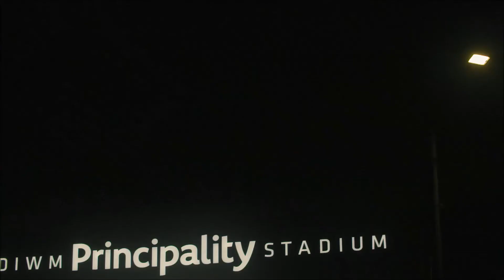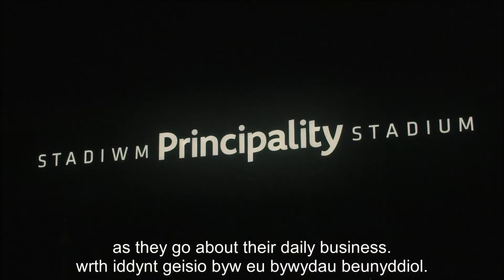City of Cardiff Council uses smart city lighting to transform residents’ lives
Cardiff has ambitious plans to be a smart city and the installation of 14,000 energy-efficient LED street lights, connected to the Philips CityTouch lighting management system, marks the start of this.

The City of Cardiff Council is transforming the lives of its residents thanks to connected lighting that can be controlled at the touch of a button, evolving as the city’s needs change. Caro Wild, Cabinet Member for Strategic Planning and Transport, senior City of Cardiff Council representatives as well as members of the Cardiff Centre for the Deaf explain more about how lighting is facilitating safety, social inclusion and Cardiff’s smart city vision.

For more information for the project with City of Cardiff Council